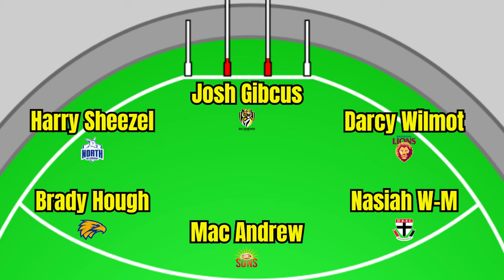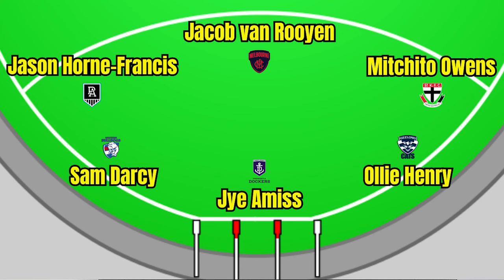AFL 2024 Predictions: The '22 Under 22'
Jesse puts together his AFL 2024 Prediction for the 22 under 22 side.